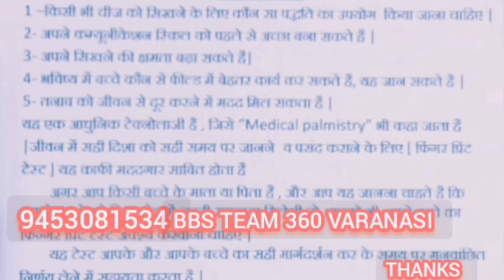DMIT क्या है? क्यों करवायें? कैसे करवायें? कहाँ से करवायें? कितना खर्च हैं? 📱 9453081534/6306999800.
welcome in Triangular Classes Varanasi.